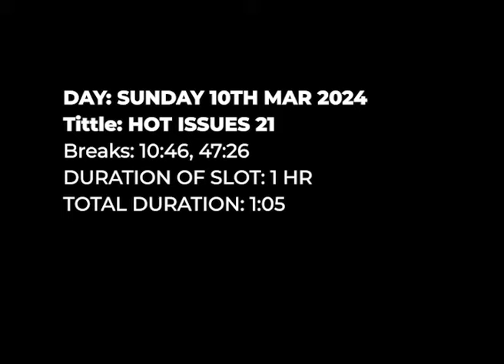HotIssues: Sam George sheds light on amended anti-gay bill and why Ghana isn't at risk with IMF